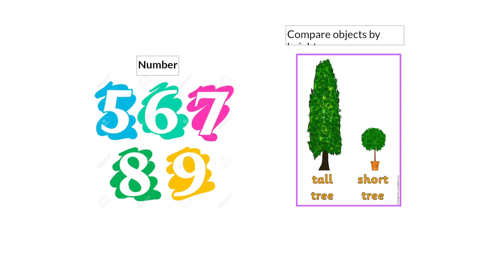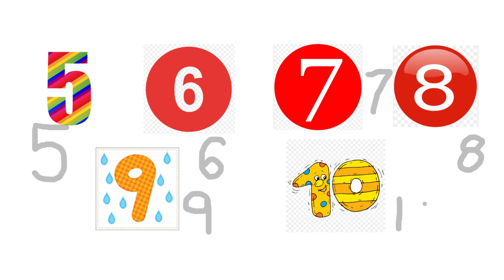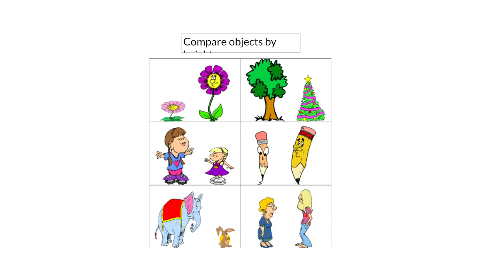Review numbers & compare objects by height - Math - KG1 - By Ms. Tala Awamleh